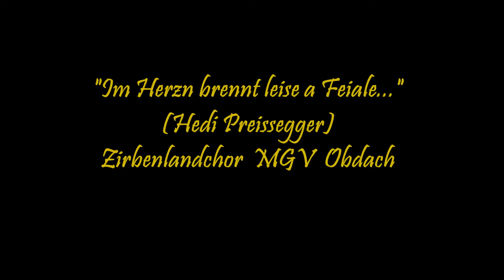"Im Herzn brennt leise a Feiale.." (Hedi Preissegger) gesungen vom Zirbenlandchor MGV Obdach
Eine wunderschöne Männerchor Interpretation des Liedes von Hedi Preissegger.
Musik verbindet: das Musikvideo entstand in Erinnerung an ein gemeinsames Singen mit der Sängerrunde St. Georgen am Längsee in Hörtendorf im Juni 2018